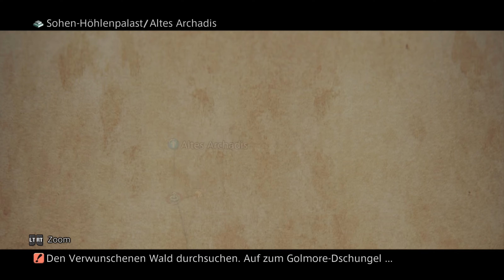Final Fantasy XII: The Zodiac Age #53 (Deutsch & 1440p, 60Hz)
Final Fantasy XII (jap. ファイナルファンタジーXII, Fainaru Fantajī Tuerubu) ist der zwölfte Teil der Final Fantasy-Reihe. Es erschien am 16. März 2006 in Japan und fast ein Jahr später am 23. Februar 2007 in Europa. In Deutschland war Koch Media für den Vertrieb zuständig.
Die Geschichte dreht sich um den Freiheitskampf der unterdrückten Nation Dalmasca aus der Besetzung durch das archadianische Imperium. Für die Verhältnisse eines Final Fantasy-Spiels ist es deutlich politischer und ernsthafter, weist aber gleichzeitig immer wieder Auflockerungen und Wendungen auf, wodurch der Spielfluss und die Erzählstruktur nicht zu zäh werden, sondern immer die passende Ausgeglichenheit haben.

Final Fantasy XII spielt in der gleichen Welt wie Final Fantasy Tactics und Vagrant Story, nämlich in Ivalice.

Neun Jahre später im Juli 2017 veröffentlichte Sqaure Enix das offizielle Remake zu FF12 unter dem Namen Final Fantasy XII: The Zodiac Age für die Playstation 4. Neben neuen Soundracks wurde der klassische erneut aufgenommen und eingespielt. Zudem wurden Charaktäre und Grafik in HD angepasst. Das HD-Remaster bringt zudem auch Neuerungen, wie das 2007 in Japan veröffentliche Zodiac Job-System, dem Speed Mode, Trial Mode und Änderungen der Spielbalance sowie des Schwierigkeitsgrade

Plattform: PC, PS4, Xbox One, Nintendo Switch
Genre: Rollenspiel
Release: 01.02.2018 (PC), 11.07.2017 (PS4), 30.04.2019 (Xbox One, Nintendo Switch)
Publisher: Square Enix